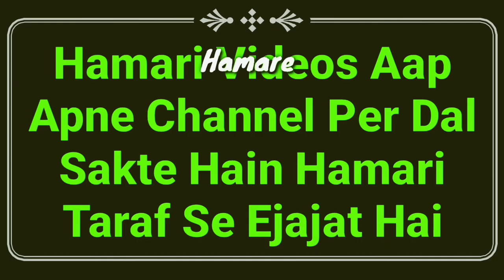Hadees Ka Sabaq Part 35 | Pani Me Peshab Karna | Tirmizi Sharif Ki Hadees Ka Class | Masail | MARB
Isme tirmizi shareef ki hadees ka class hai yani pani me peshab karna kaisa hai aur bhi bahut important masail ka hal ke hadees ka sabaq part 35 by Hazrat maulana Abdullah sahab qasmi shaikhul hades jamia markazul uloom sungra MARB Deeni Malumaat YouTube Channel

2⃣ WhatsApp Par Ham Se Judne Ke Liye Aap Apne WhatsApp Number Se Hamare WhatsApp Number Ko Apna Naam Aur Mukammal Adress Ke Saath Add Likh Kar SMS Send Karen,

3⃣ Koi Sawal Yani Masla Masaail Puchna Ho To Aap Comment Ke Zarya Puch Sakte Hain Ya Mufti Sahab Ke Number Par Call Kar Ke Puch Sakte Hain,

4⃣ Channel Ke Bare Mein Kuch Batana Ho Ya Aap Apni Video Dalna Chahte Hain To Rabta Kar Sakte Hain,
🌎MARB🌎
Channel By :- Mufti Abdur Rahman Banahara
Full Adress:-